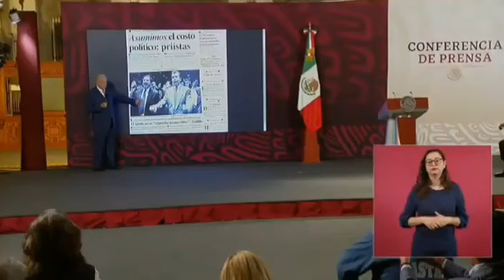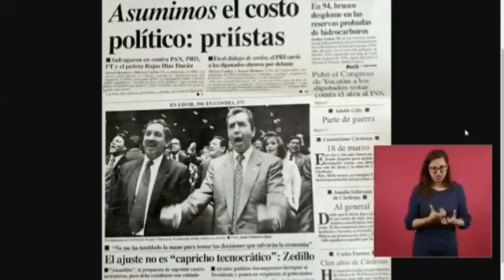¿Se acuerda usted de la ROQUESEÑAL? AMLO sí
¿Se acuerda usted cuando el priista Humberto Roque Villanueva celebró en 1995 con una seña 0bscεn4 que el prian aumentara el IVA al 15%? Fue conocida como la “Roqueseñal”, en la que el despreciable tipejo ese simulaba que nos f0rn1c4b4 a todos los mexicanos… Bueno, pues hoy el presidente lópezobrador , al mostrar la serie de ch1ng4dεr4s que nos han hecho los vendepatrias utilizando al poderjudicial como ocurrió de manera infame precisamente en el sexenio del cʊlεr0 de zedillo